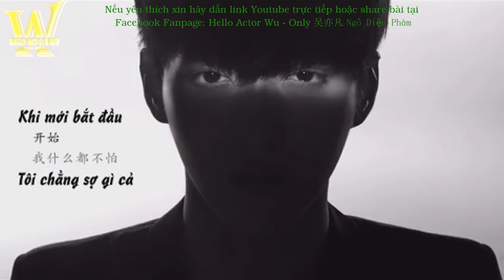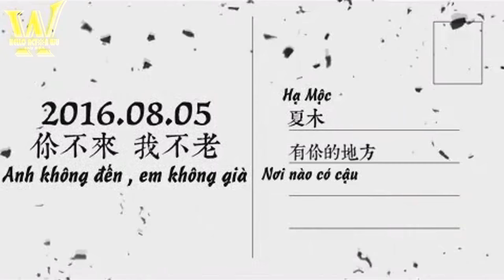[VIETSUB] Lời tâm sự của Hạ Mộc - 'Hạ Hữu Kiều Mộc, Nhã Vọng Thiên Đường'